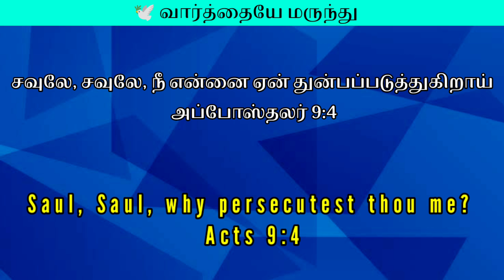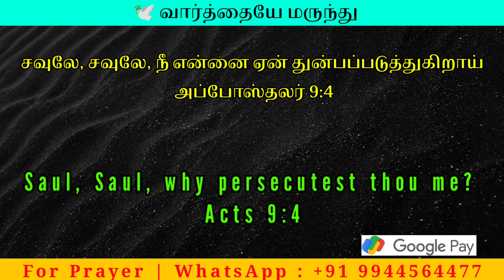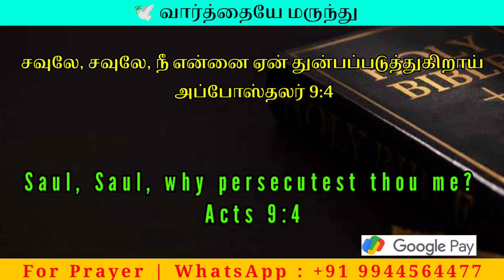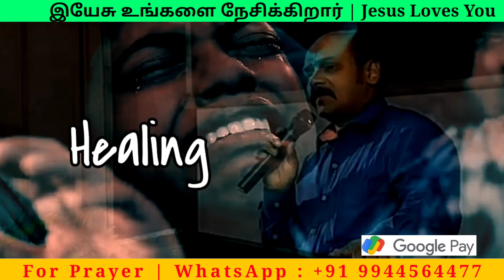Miracle Morning Prayer |todaybibleverseintamil | today's promise | Daily graceful bible words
Support this Ministry & Offering:

CANARA BANK
MADURAI - 625014
TAMIL NADU
IFSC CODE : CNRB0003054
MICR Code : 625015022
Branch Code : 003054

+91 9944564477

EVANGELIST MICHAEL
PEACE OF HEAVEN MINISTRY
MADURAI